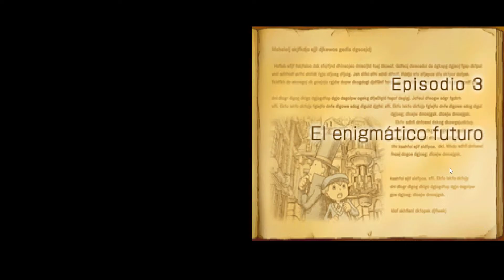El Profesor Layton y el Futuro Perdido 05 - El Casino Siete Dorado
Esta vez nos vamos a meter en una franquicia de portátil muy conocida que es la del Profesor Layton. Puzzles y aventuras a montones nos esperan en 4 juegos para Nintendo DS y 2 para Nintendo 3DS (ya veremos si traigo el spin-off de Katrielle)
El objetivo de cada juego será como siempre acabar la partida e intentar sacar el 100% (todos los puzzles, todas las monedas, coleccionables, minijuegos, escenas etc...).
Los emuladores usados para esta maratón serán:
Desmume/Melon DS para los juegos de DS
Citra para los de 3DS
Los juegos en cuestión son: El Profesor Layton y la Villa Misteriosa
       El Profesor Layton y la Caja de Pandora
       El Profesor Layton y el Futuro Perdido
       El Profesor Layton y la Llamada del Espectro
       El Profesor Layton y la Máscara de los Prodigios
       El Profesor Layton y el Legado de los Ashalanti
La duda es si traeré o no el de Katrielle y la Conspiración de los Millonarios.

IMPORTANTE:
Exceptuando el primer juego nunca he jugado al resto de títulos por lo que esto no será una guía aunque os pueda servir para avanzar. Lo que quiero decir es que mi intención no es jugar rápidamente al juego y resolver los puzzles nada mas aparezcan sino que quiero, en la medida de lo posible resolverlos por mis propios medios y disfrutar de la historia a mi propio ritmo. Por supuesto tendré a mano las socluciones y usaré una especie de "paso a paso" creado por mí para saber donde ir y que hacer para encontrar todos los secretos.
Si estás buscando la solución concreta a un puzzle este no es tu gameplay porque mi proposito es mostrar la experiencia completa. Por supuesto si alguien está en un apuro y no encuentra solución siempre puede dejar un comentario y le ayudaré en todo lo que pueda.

Nada más; espero que me acompañeis en esta aventura con la materia gris lista para ser exprimida al máximo.
Saludos!!!